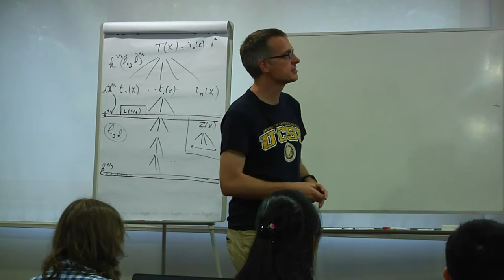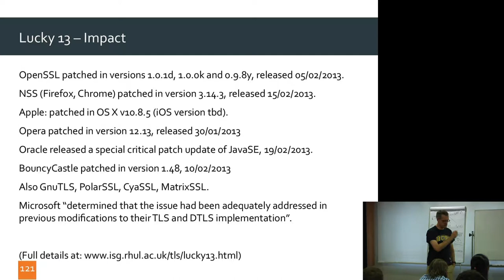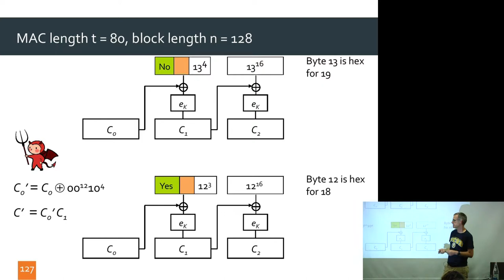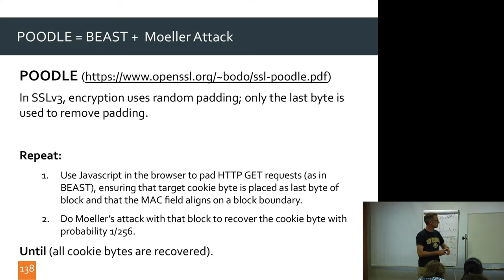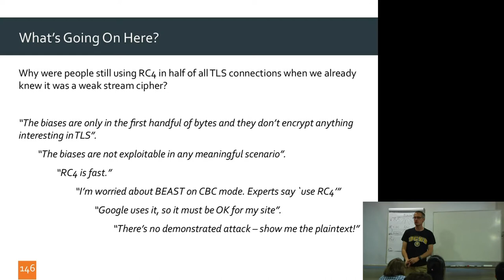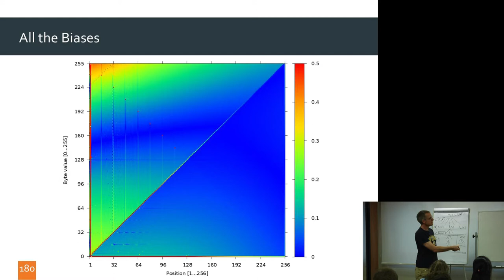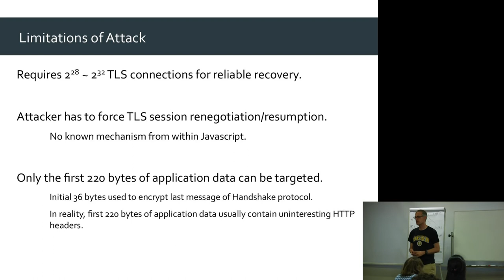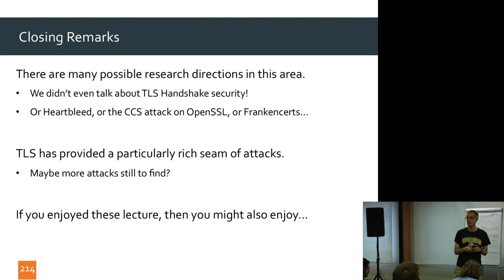Vulnerabilities in TLS (Part 4)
Video recording of Kenny Paterson's lecture (Part 4) at the COST Action IC1306 School on Cryptographic Attacks held in Porto on October 13-16, 2014.